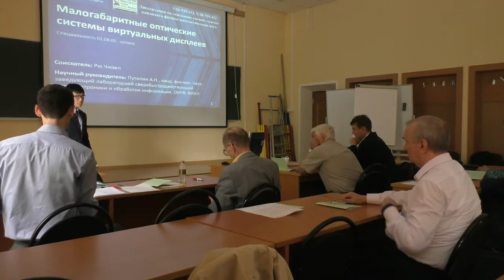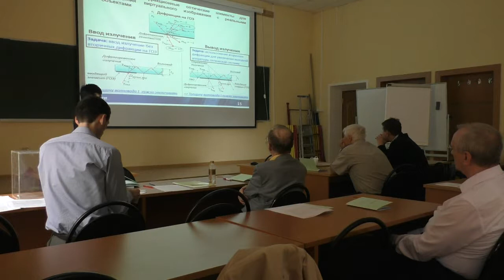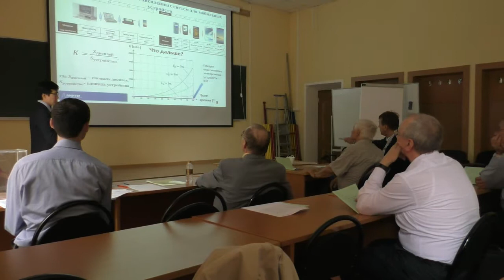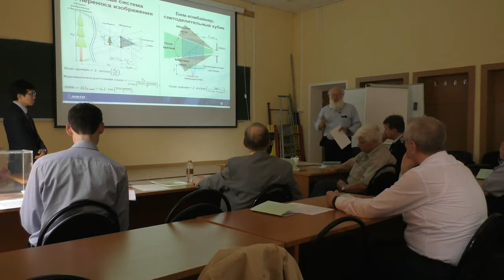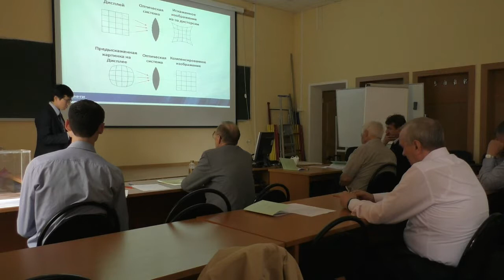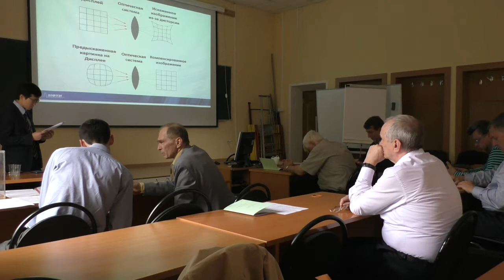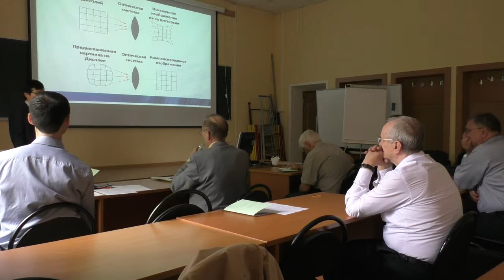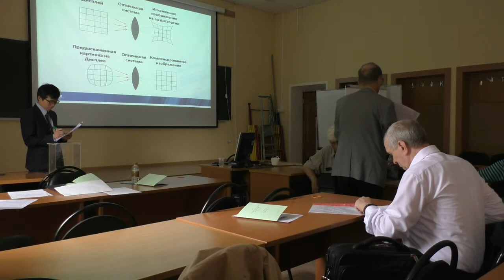Защита диссертации Рю Чжэела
Заседание диссертационного совета МФТИ 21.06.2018 г. по защите диссертации на соискание ученой степени кандидата физико-математических наук по специальности 01.04.05 – Оптика.